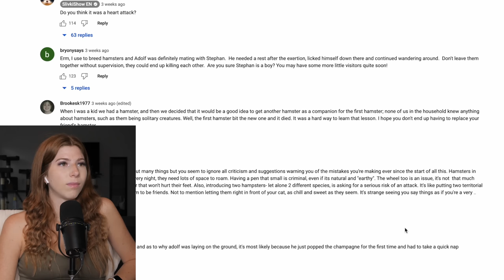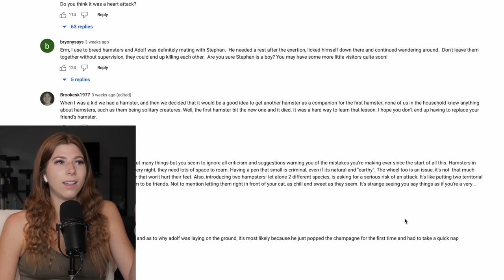It Got Worse | Naturalistic Hamster Terrariums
So it looks like nothing has changed in Stefan's enclosure and in fact, it's somehow gotten worse...